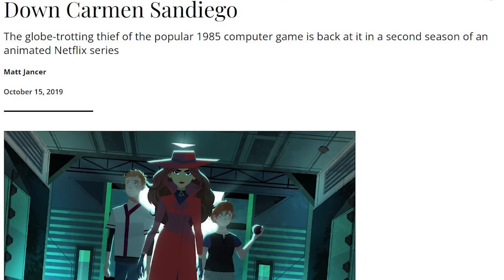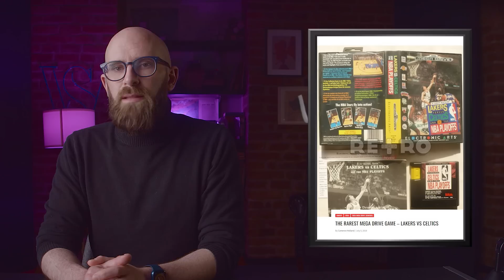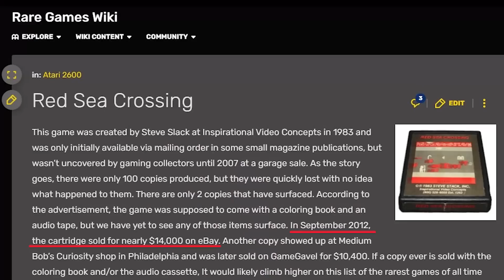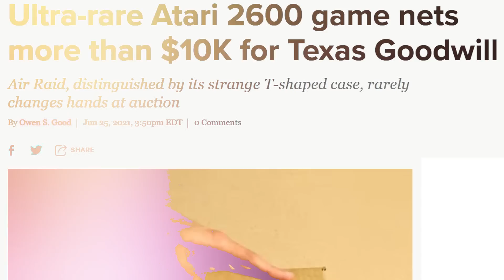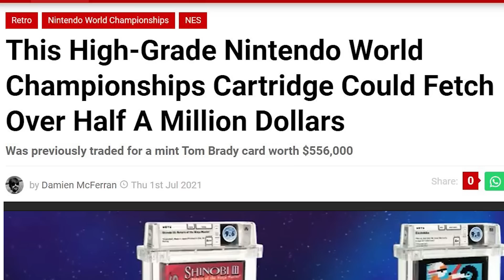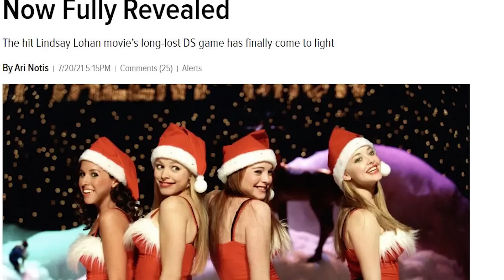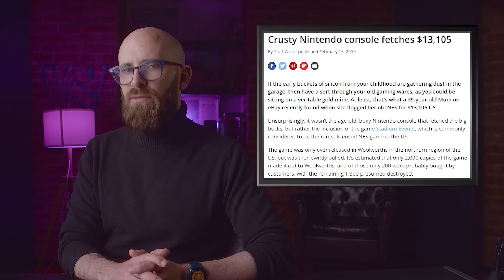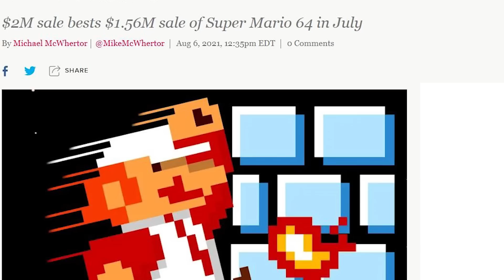The Rarest Video Games of All Time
Clean out your closets! Finding one of these rare video games could fetch you a fortune...